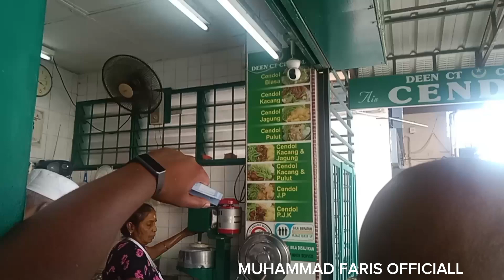12 KG SANTAN CENDOL PALING LEGEND DI IPOH KALAU KORANG DATANG RASA MESTI ESOK NAK DATANG LAGI